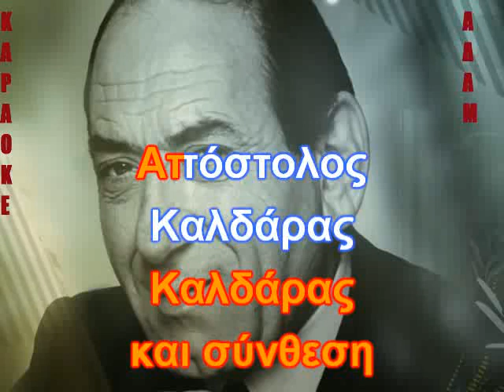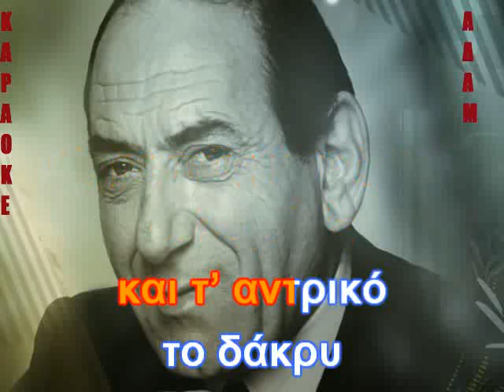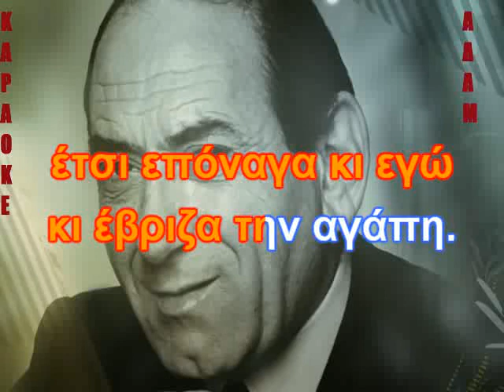ΚΑΡΑΟΚΕ ΑΔΑΜ Τ΄ ΑΝΤΡΙΚΙΟ ΜΑΤΙ ΣΤΡΑΤΟΣ ΔΙΟΝΥΣΙΟΥ ΕΠΕΞΕΡΓΑΣΙΑ ΗΧΟΥ ΚΩΣΤΑΣ ΠΑΠΑΔΟΠΟΥΛΟΣ